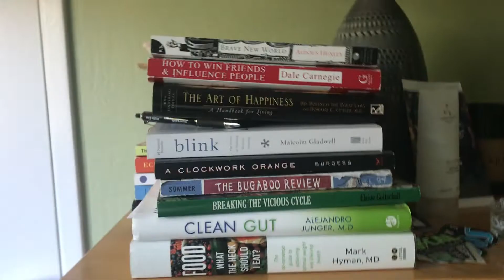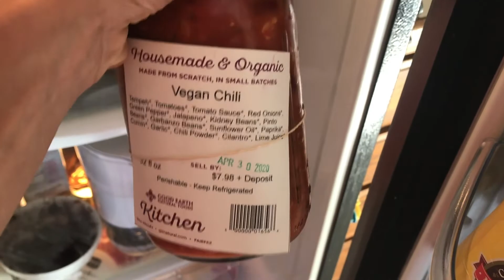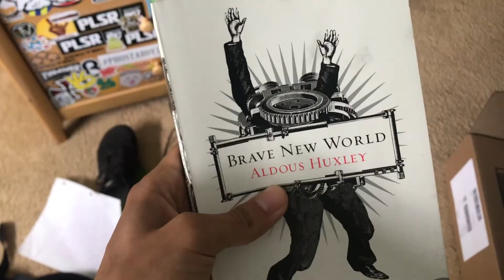SRJC Short Film: "The Nightmare"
A young boy believes reality is messing with him and realizes something isn't right.

Created By: Michael Martinez